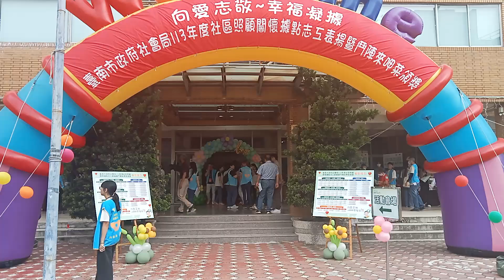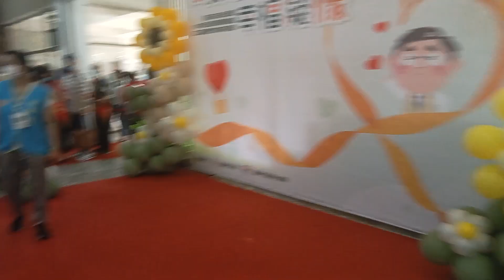【向愛志敬 幸福凝據─臺南市政府社會局113年度社區照顧關懷據點志工表揚暨鬥陣來呷菜頒獎活動】113年10月19日（星期六）上午9時30分｜地點：臺南市南門勞工育樂中心大會議廳-南市南區南門路261號